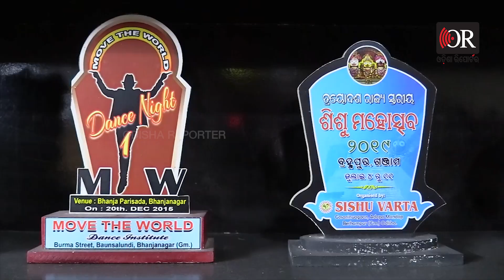Aradhya- A Famous Child Dancer in Koraput | Odisha Reporter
କୋରାପୁଟ ମାଟିରେ ରହିଛି କଳାର ମହକ। ଏହି ମହକ ଆରାଧ୍ୟାଙ୍କୁ ନୃତ୍ୟ ନିଶାରେ ମସଗୁଲ କରିଛି। ମାତ୍ର ସାତ ମାସରୁ ସଙ୍ଗୀତର ତାଳେ ତାଲେ ଆରାଧ୍ୟା ନାଚିବା ଦେଖି ତାଙ୍କ ପରିବାର ଲୋକେ ଆଶ୍ଚର୍ଯ୍ୟ ହୋଇଯାଇଥିଲେ।